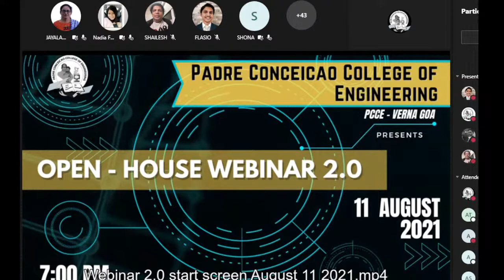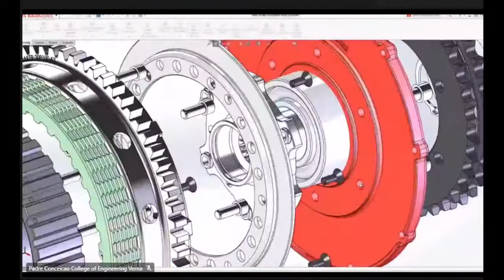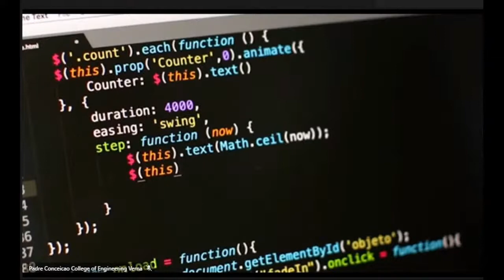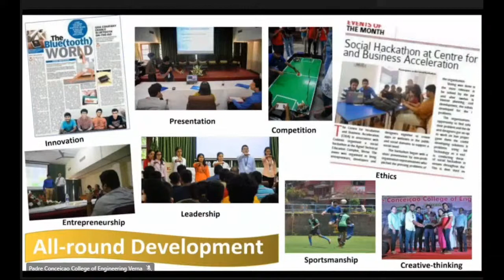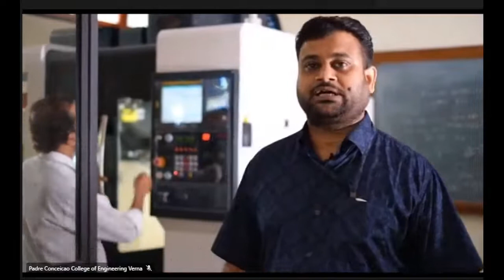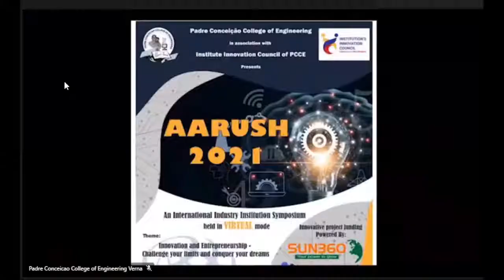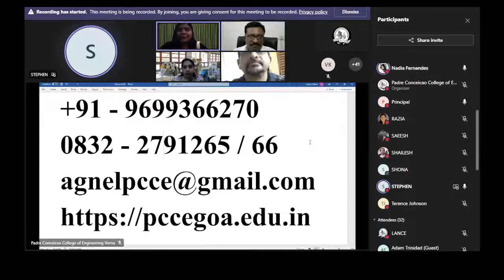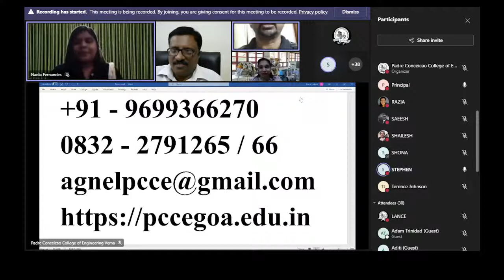Padre Conceicao College of Engineering - Open House Webinar 2.0